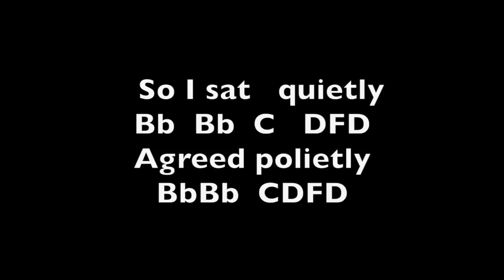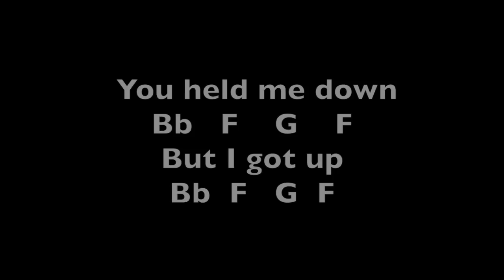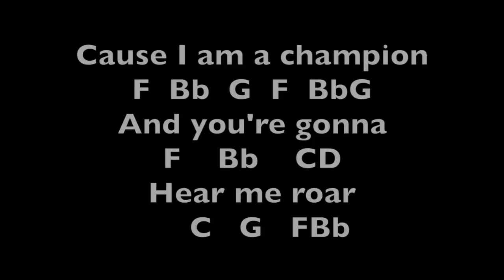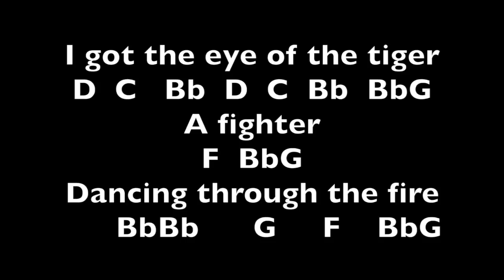Roar Katy Perry Notes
Sorry for the weird soundtrack, the music video version was the only one that I was able to download, so I had to cut some parts